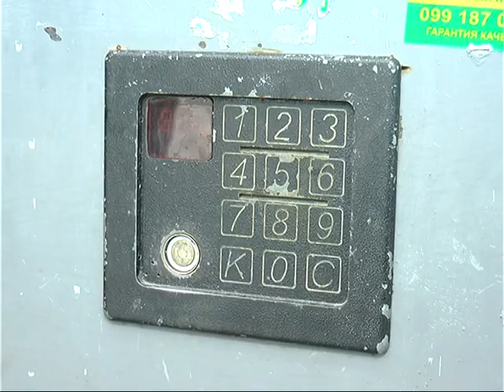Комунальне лихо на Павловому Полі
Під'їзд житлового будинку на вулиці Єсеніна після загоряння перетворився на попелище.